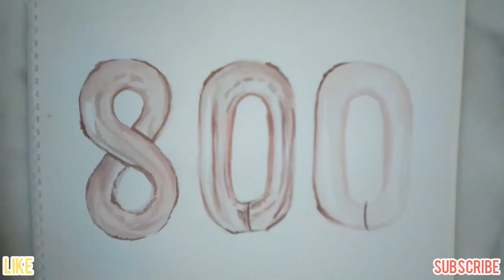🎊 800 Subscribers Special 🎊 | Art Contest Announcement !!! 🇨 🇱 🇴 🇸 🇪 🇩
Yay Yay Yay ! I am so thankful right now. I love you all so much ! For my 🎉800 subscribers🎉 special I painted some realistic balloons and I am also hosting an art contest !!! Yessss. There is no prompt word but this is fun contest to get out of your comfort zone and try new things out ! Watch the video to know how the contest works ! Thank you sooo much again !! Also please help me improve my content by replying to the pinned comment 😊Oh I actually have one more request before anything else and that is please watch my videos 😄 give them a thumbs up 👍 if you enjoy them and comment anything so I can interact with you...because I know not even half of my subscribers really watch my videos and it's super disappointing. So I really hope you engage in my videos and DO NOT MISSPELL THE HASHTAG !

❗❗❗IF I DON'T GET 10+ ENTRIES THEN THIS CONTEST IS CANCELLED❗❗❗

Hey, guys, what's up 😉?! I am 14 year old self taught artist and a beginner who likes to explore and learn about art !!
 I do lots of fun😂 and artistic stuff🎨 on my  my youTube channel like testing art supplies, tutorials, art challenges and much more ...

Goals :
1. be successful.
2. improve at art.
3. bring best quality for viewers.
4. to have my own art brand shop with cheap and good quality art supplies.